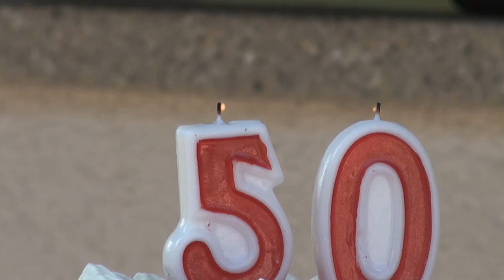Wie eine zweite Familie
TOBEL TG - Ein guter Tipp für Mädchen ist der Blauring Tobel. Anlässlich seiner 50-Jahr-Feier zeigte er sich so, wie er ist: Einfach gut.